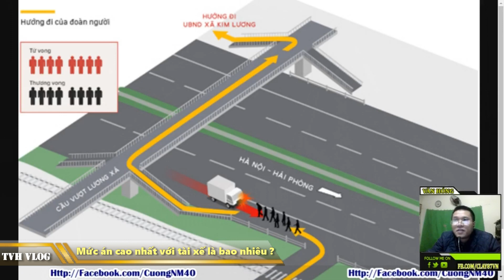Mức án dành cho tài xế Lương Văn Tâm ntn ? Tài xế kết bạn Mai Thúy ( Driver Truck ) | Văn Hóng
Mức án dành cho tài xế Lương Văn Tâm ntn

Lương Văn Tâm sẽ lĩnh án phạt như thế nào

Cầu vượt đi bộ Kim Lương Kim Thành Hải Dương

Tài xế xe tải xe chịu mức lỗi như nào

Vợ tài xế Lương Văn Tâm nói gì

► Xem lại all clip tại :

htttp://lazadareview.tk